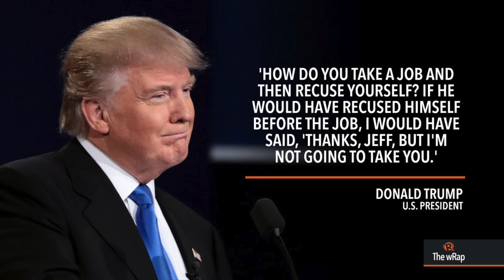Trump son to testify before U.S. Senate panel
More videos on Rappler Follow Rappler for the latest news in the Philippines and across the globe. United States President Donald Trump's eldest son and his former campaign manager will testify before Congress next week as part of investigations into the Trump team's alleged contacts with Russia. FULL STORY Follow Rappler for the latest news in the Philippines and around the world.